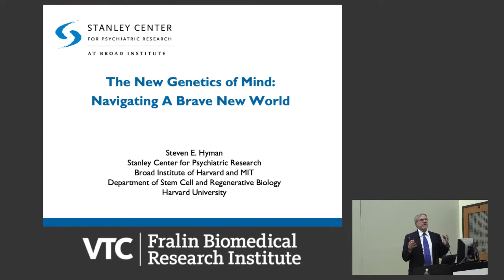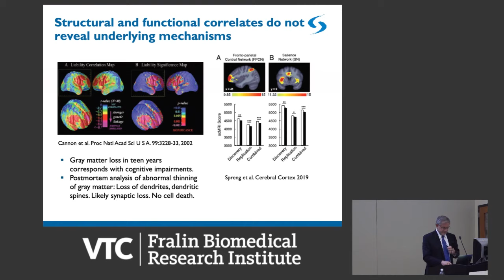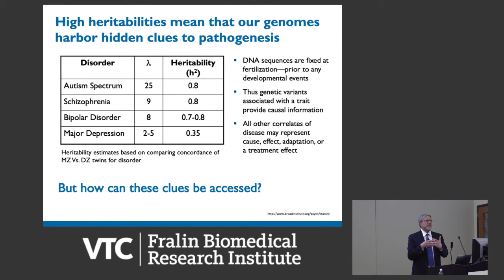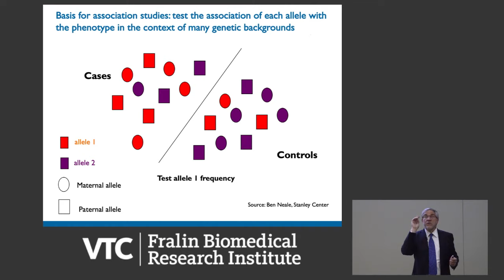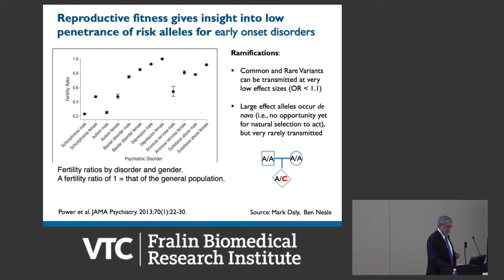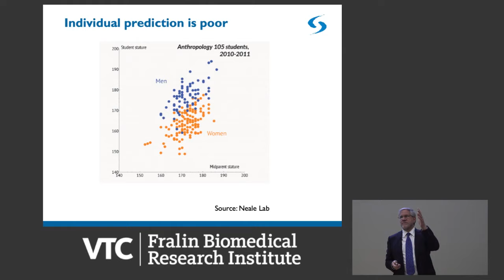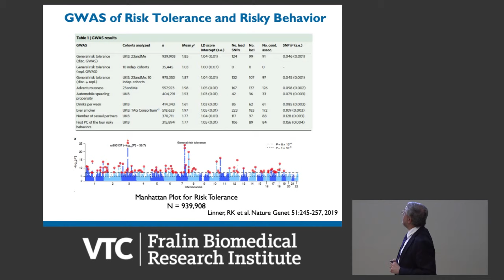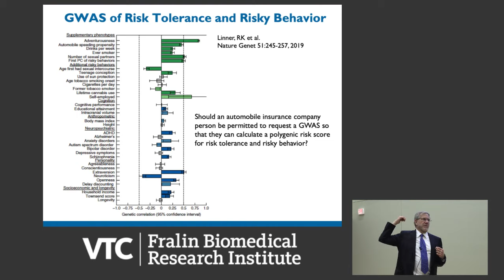The New Genetics of Mind: Navigating a Brave New World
Steven E. Hyman, M.D.
Director of the Stanley Center for Psychiatry Research
Broad Institute of MIT and Harvard University
Distinguished Service Professor of Stem Cell and Regenerative Biology
Harvard University